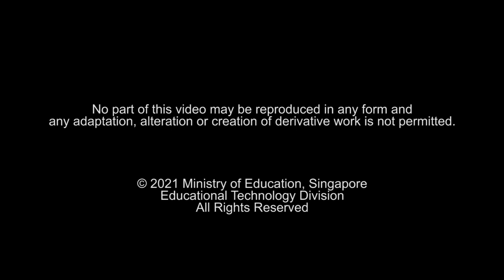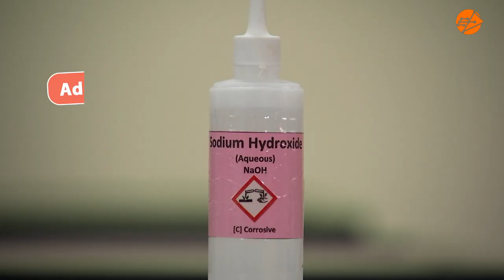Solving Chem-Mystery: Zinc Nitrate or Calcium Chloride?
A bottle is missing a label and Mr Art needs to determine if it contains zinc nitrate or calcium chloride.

Watch how our quirky Science club teacher and his trusty students, Amy & Adam, carry out experiments to differentiate and identify the cations and anions of calcium chloride and zinc nitrate.

01:37 - Test for cations

02:15 – Initial results for zinc, lead(II) and calcium cations

02:31 – Confirmatory test for zinc (and lead(II)) cations

03:30 - Test for nitrate anions

04:34 – Test for ammonia gas

05:17 – Test for chloride anion

05:53 – Summary of tests for zinc cation, nitrate and chloride anions